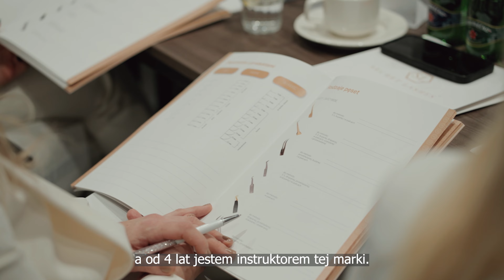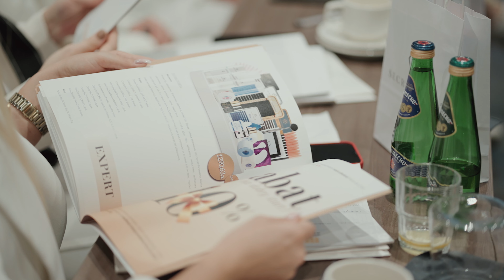Zjazd instruktorek Secret Lashes w Gdańsku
Zjazd instruktorek Secret Lashes, który odbył się 18 listopada w Hotelu Grano w Gdańsku, był okazją do rozmów, wymiany doświadczeń i prezentacji nowości marki. Po oficjalnym przywitaniu rozpoczęła się sesja zdjęciowa, popołudnie było już czasem na część edukacyjno-informacyjną. Instruktorki i kursantki mogły porozmawiać o nowych produktach marki Secret Lashes, omówić przyszłoroczne mistrzostwa i szkolenia z Nelly Soiminą czy zająć się sprawami bieżącymi.